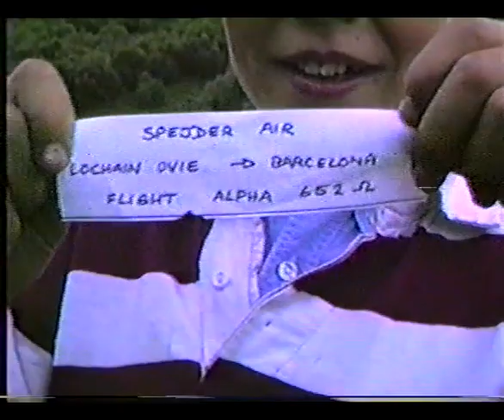1992 Scout Camp Newtonmore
The 9th Morningside Scout Troop held their scout summer camp on the shores of Lochain Uvie on the south west side of the village of Newtonmore.
This was organised by 9th Morningside scout leader Richard Cavaye and was a joint Scottish and Danish camp involving our long term Danish contacts from Copenhagen.